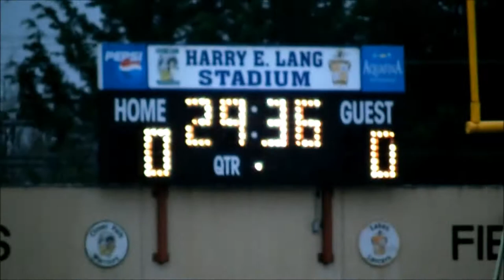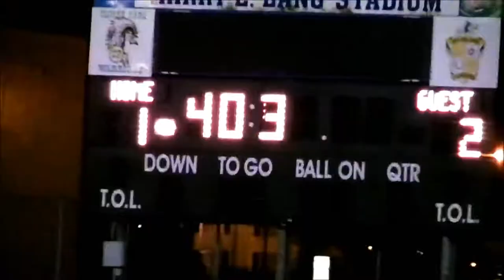Clover Park High School Boys Soccer 2013-2014